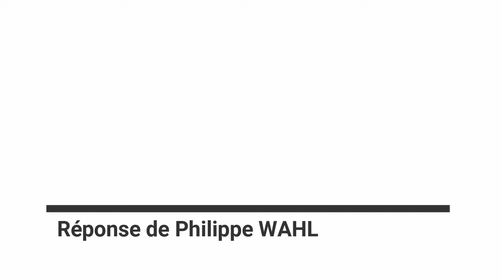Audition de Philippe WAHL Président-directeur général du groupe La Poste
Le 13 juin 2018, j'ai interpellé M. Philippe Wahl, Président-directeur général du groupe La Poste lors de son audition par la Commission de l'aménagement du territoire et du développement durable